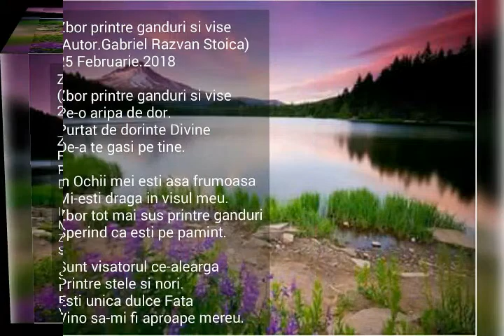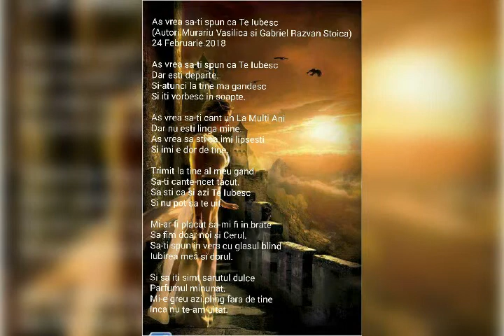Pe aripi de vis. Gabriel Razvan Stoica